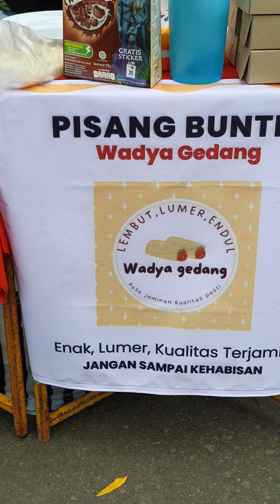Mahasiswa Prodi Tari ISI Surakarta lulus tidak bingung cari kerja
Mahasiswa Tari ISI Surakarta Gelar Ekspo Produk Kewirausahaan.

Untuk mengawali dan menjembatani para mahasiswa memasuki dunia bisnis secara riil melalui start-up bussines, kewirausahan, Program Studi Tari, Fakultas Seni Pertunjukan Institut Seni Indonesia (ISI) Surakarta mengadakan ekspo produk wirausaha hasil karya para mahasiswa semester tiga. Ekspo ini merupakan aplikasi dari mata kuliah Kewirausahaan yang secara mendasar memberi bekal pengetahuan, keterampilan dan sikap wirausaha (entrepreneurship) berbasis Ipteks. Hal ini untuk membekali dan merubah pola pikir (mindset) dari pencari kerja (job seeker) menjadi pencipta lapangan pekerjaan (job creator).

Selama tiga hari berturut-turut, mulai tanggal 4 sampai 6 Januari 2023, bertempat di Taman Eden dan Teater Terbuka Gendon Humardani kampus ISI Surakarta. Tiga puluh satu kelompok usaha mahasiswa memamerkan prototipe usahanya berupa produk, usaha kuliner dan jasa. Produk berupa pembuatan tas dan kain pantai dari Eko print, totebag dari kain kanvas, aksesori dari manik-manik, buket snack, dan lain-lain. Usaha kuliner berupa makanan ringan yang lagi banyak diminati anak muda, seperti seblak, pisang coklat, cireng kuah, soto kering, tahu aci, churros dll. Ada juga kelompok usaha yang mengangkat Trifting dan usaha jasa dengan membuka sanggar tari, dan mengembangkan usaha jasa pertunjukan.

Dwi Wahyudiarto dan Maharani Ludvinda Dewi sebagai dosen Kewirausahaan, berharap agar ekspo ini bisa membangun kecakapan dan ketrampilan para mahasiswa khususnya sense of business sehingga akan tercipta wirausaha muda potensial dari kalangan mahasiswa. Selain itu juga untuk membangun wirausaha-wirausaha baru untuk berani mengawali bisnis berbasis IPTEKS, serta untuk membangun kemitraan dan atau jejaring bisnis antara pelaku bisnis pemula dengan para pengusaha yang sudah mapan.
kunjungi juga website resmi dan medsos ISI Surakarta